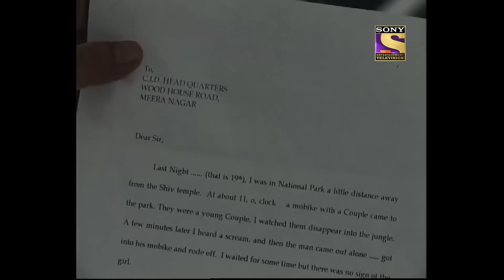What Is The Mystery Behind The National Park? | CID | Young Men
A boy named Amol falls in love with a girl named Rajani. He goes out for a job. There he starts working in a company named Suraj Prakash Construction. Suraj Prakash is the owner of Amol. Amol falls in love with Suraj Prakash's daughter Payal. On the other hand, Rajani writes letters to Amol but Amol does not answer her. He wants to take away Rajani. For this, he takes the wrong step.